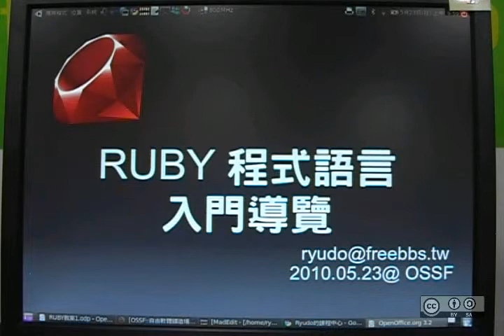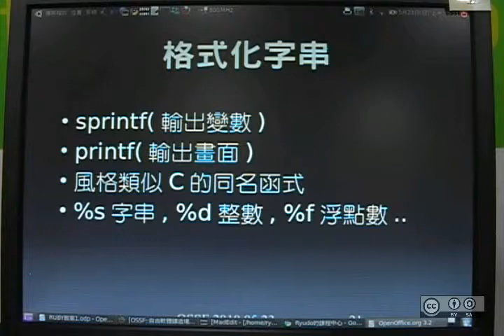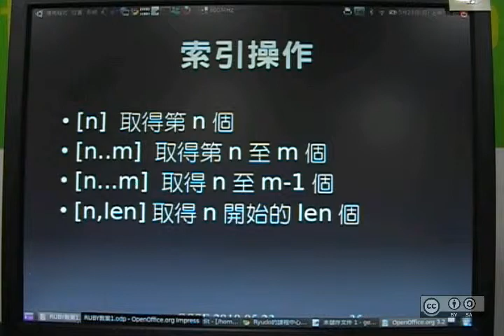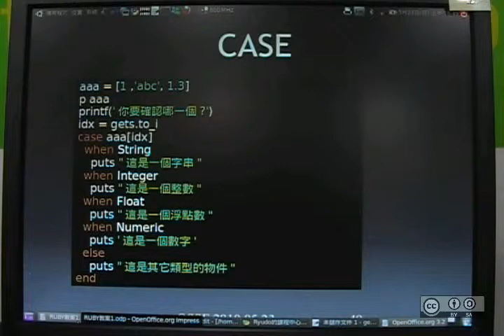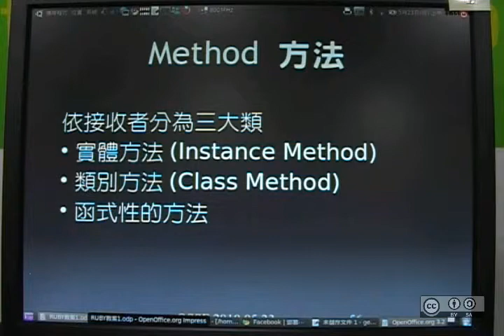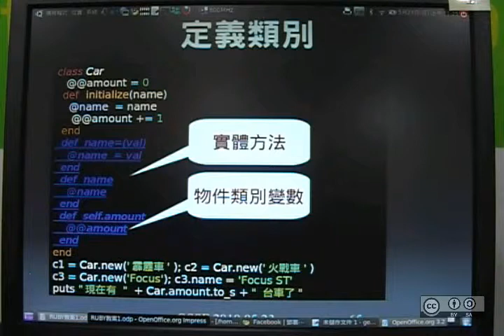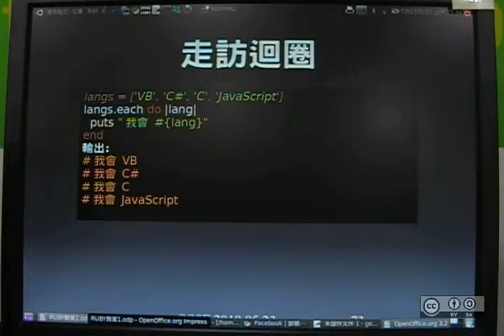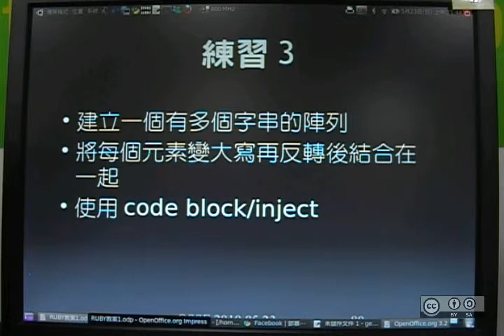自由軟體鑄造場_20100523_Ruby程式語言入門導覽_鄧慕凡(Ryudo)_01